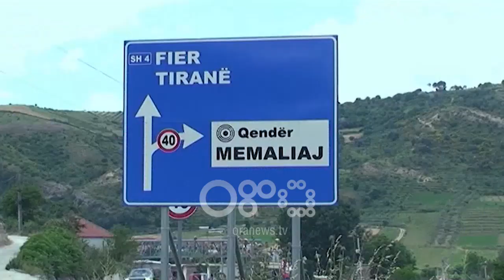Ora News - Memaliaj, denoncoi në polici parcelat me kanabis, vritet në arë informatori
Një 43-vjeçar është gjetur i vrarë me armë zjarri në rrethana ende të paqarta.

Ngjarja e rëndë ka ndodhur në fshatin Rabije të Memaliajt dhe sipas policisë viktima është shtetasi Alket Muhaj.

Sipas burimeve jo zyrtare, Muho informonte strukturat në Tiranë në lidhje me parcelat me kanabis në zonë, pasi nuk gjente më mbështetjen e policisë lokale të Tepelenës.

Policia nuk jep shumë detaje lidhur me krimin ndërsa mësohet  43-vjeçari ka pasur shenja dhune në kokë dhe trup.

"Në afërsi të fshatit Rabie, Memaliaj në rrethana ende të paqarta është vrarë me armë zjarri shtetasi A.M, 43 vjeç, banues në Rabie, Memaliaj. Menjëhere pas marjes së njoftimit në vendngjarje kanë shkuar shërbimet e policisë dhe grupi hetimor të cilët po punojnë për zbardhjen e rrethanave të ngjarjes, identifikimin dhe kapjen e autorit/ve" informoi policia e Memaliajt pasditen e 6 shtatorit.

Ngjarja ka ndodhur në orët e para të mëngjesit dhe policia po punon për zbardhjen e ngjarjes, motivet dhe autorët e krimit.

Gjithashtu mësohet se viktima ka qenë i dënuar më parë.

Muhaj jetonte në fshatin Rabie bashkë me gruan dhe me dy fëmijët, ndërsa prindërit e tij jetonin në Patos të Fierit .Trupi i tij është çuar në spitalin e Fierit, ku edhe do të bëhet ekspertiza.